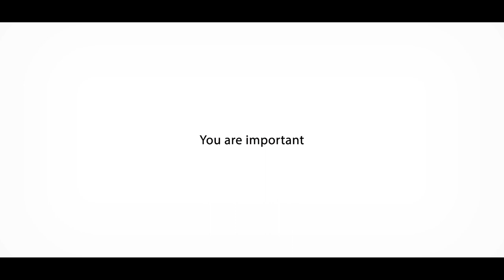🌊 Eurocean's Youth, a hundred of young Europeans advocating for ocean protection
Eurocean’s Youth is the 1st network of young Europeans working for the maritime environment. Bringing together 27 EU nationalities, it aims at empowering the younger generation in ocean protection.